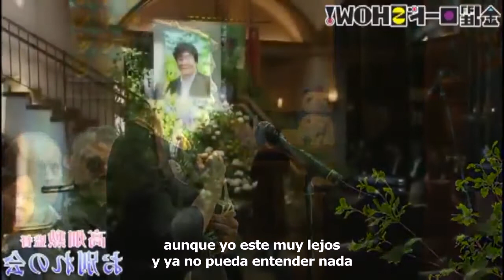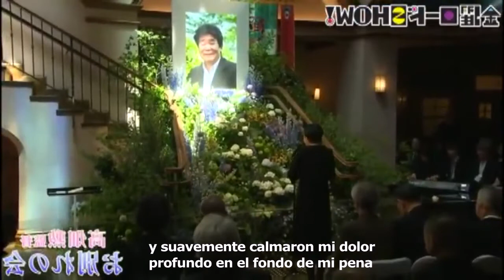Isao Takahata Funeral(Subtitulado)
Un pequeño homenaje al gran director Isao Takahata(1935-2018).

-Pero ahora que debo irme finalmente recuerdo porqué bajé a este lugar y para qué. En esta extraña tierra siempre he sabido esa canción: "Pájaros, insectos, bestias..." Así es. ¡Nací para vivir verdaderamente! ¡Justo como las aves y las bestias! ¡No quiero marcharme!
- Ven, en la pureza de la Ciudad de la Luna deja atrás las tristezas e impurezas de este mundo.
- ¡No es impuro! ¡Hay felicidad! ¡Hay pena! ¡Todos los que viven aquí las viven de diferentes maneras! ¡Hay aves, insectos, bestias, pasto, árboles , flores y sentimientos!(El cuento de la princesa Kaguya)